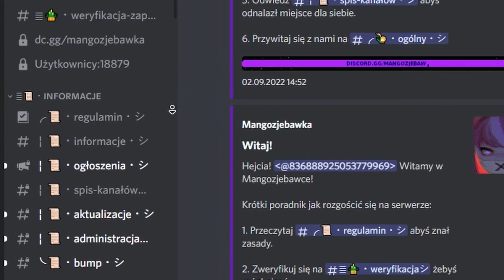dużo o chromkach - przekładanie dorosłych samic do terrarii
siema, jestem dumny z tych chromek. Wybaczcie że nie 4k ale film nie sie źle nagrał a render do 4k pogorszył by jakość.

ED: 19th Floor - Bobby Richards (z biblioteki audio YT)

jeśli ktoś chciałby coś ode mnie kupić to też możecie napisać, bo mam czasem pająki na zbyciu albo ja sam coś chce i mówie o tym na odc więc powiedzmy że to taki mail kontaktowy